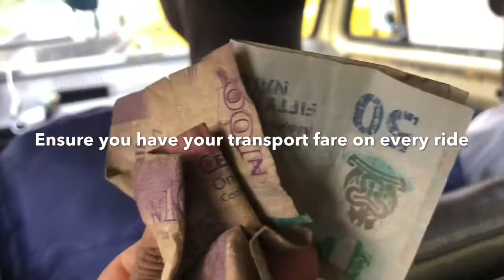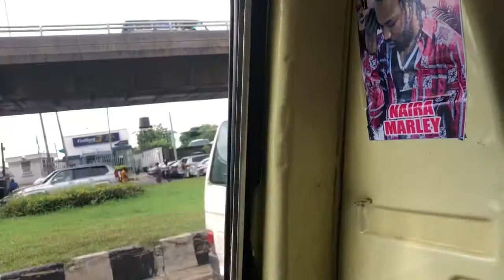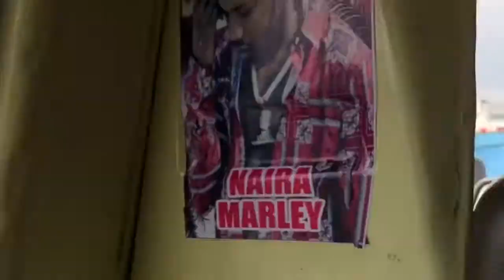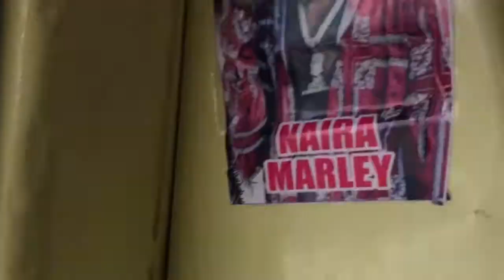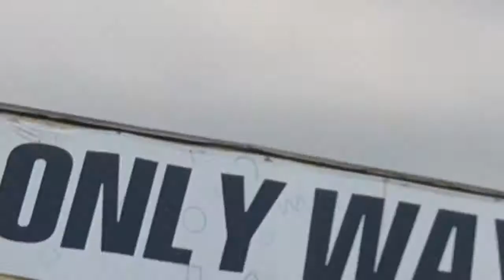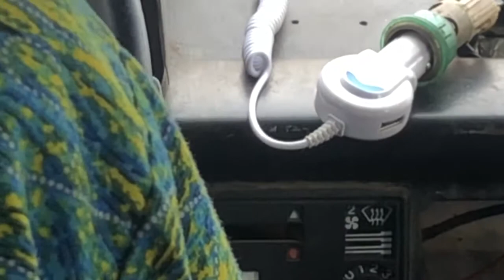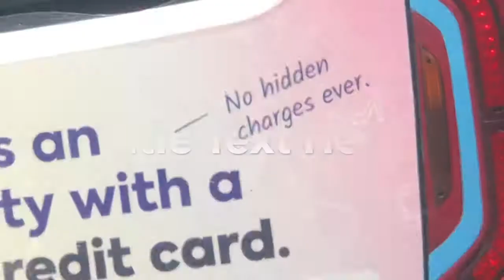DANFO TRANSPORT EXPERIENCE IN LAGOS,NIGERIA, AFRICA LARGEST CITY. Costain, Stadium,OJUELEGBA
LAGOS AFRICA’S BIGGEST CITY BUSES